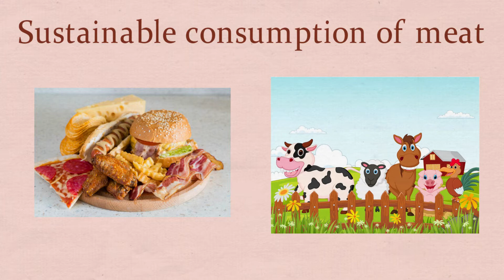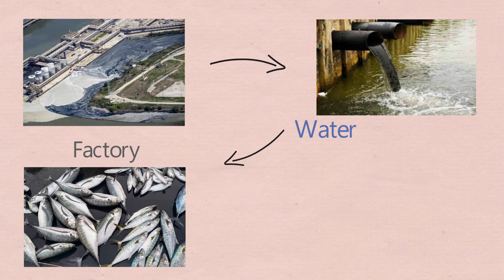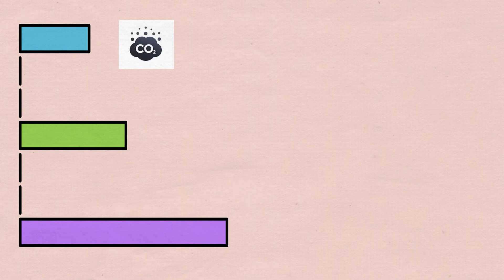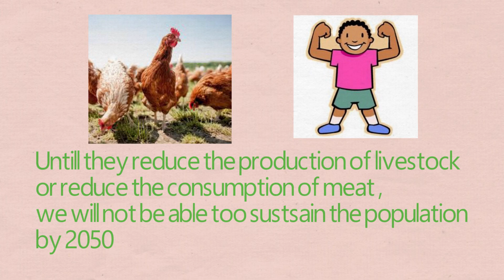Sustainable Consumption of Meat and Seafood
Author-
S Nitish Kumar
Danish